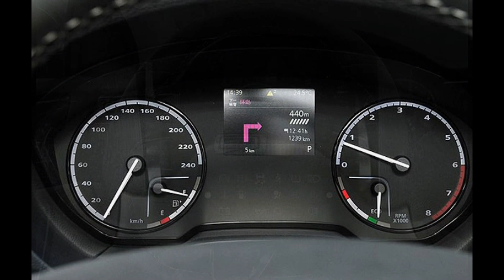Кроссовер Qoros 3 GT - китайская новинка 2017 года. Crossover Qoros 3 GT - Chinese new 2017.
Qoros 3 GT
Разработан на основе Qoros 3 седан.
Двигатели: 1.6л мощностью 126 л.с. и 1.6л турбо мощностью 156 л.с.
КПП: 6-ступенчатая МКПП и 6-ступенчатая DCT